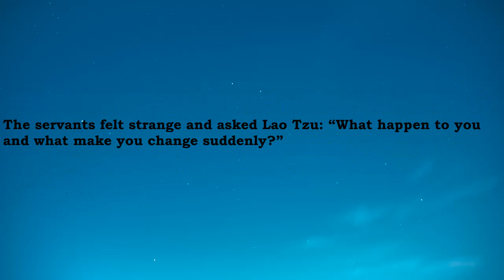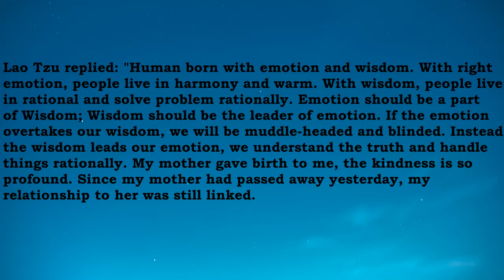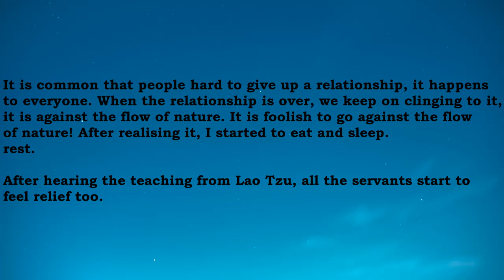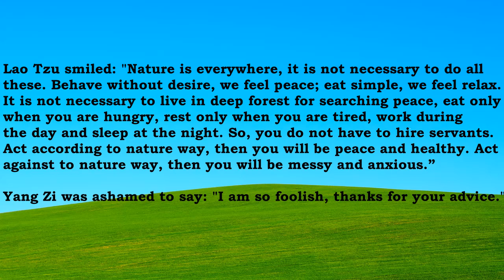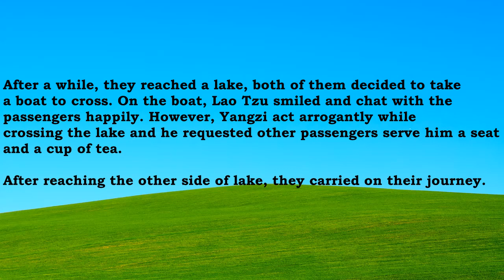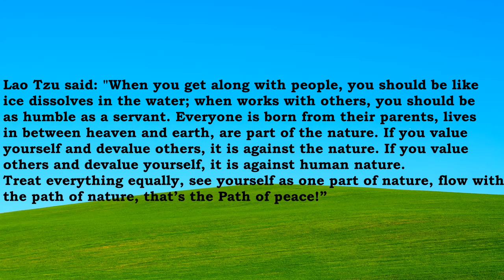Taoism Story of Lao Tzu - Mother's love | Simple Lifestyle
This is a real Taoism story of Lao Tzu, it tells us about the nature way and how can it help us in dealing relationship with people.

 Lao Tzu who was an officer in Zhou where is far away from his homeland. He returned to his hometown several times to urge his mother to stay with him. However, his mother still chose to live in the same homeland. Time flies, and time passes thirty years. One day, Lao Tzu received news about his mother was in critical condition. By the time he got home, his mother had passed away.
He missed his mum deeply while Lao Tzu recalled his mother's gentle appearance and nurturing kindness. He was overwhelmed with grief, he could not sleep and eat at all, sat on the ground, meddled with his own thoughts, and suddenly found himself silly. Through his meditation, he realized the truth, he felt relief from heavy burden, loss of grief, hunger and fatigue. So, he had a good meal, and went to bed.
The servants felt strange and asked Lao Tzu: “What happen to you and what make you change suddenly?”
Lao Tzu replied: "Human born with emotion and wisdom. With right emotion, people live in harmony and warm. With wisdom, people live in rational and solve problem rationally. Emotion should be a part of Wisdom; Wisdom should be the leader of emotion. If the emotion leads our wisdom, we will be muddle-headed and blinded. Instead, the wisdom leads our emotion, we understand the truth and handle things rationally. My mother gave birth to me, the kindness is so profound. Since my mother had passed away yesterday, my relationship to her was still linked. It is common that we hardly gave up a relationship, it happens to everyone. I was lead by my emotion and think irrationally, so I felt deep in grief yesterday. Then, I meditated and contemplated, I realised that if my wisdom leads the emotion, every problems are solved. That’s why I felt relief, hungry and fatigue right after that.
The servants asked Lao Tzu:” How does the wisdom lead the emotion?”
Lao Tzu replied:”There is birth and sure there is death for everything. When my mum and I were not born, mother and son relationship does not exist. When my mum gave birth to me, relationship of mother and son was born. Now, my mother had passed away, mother had already no feeling to me but I still have feeling to her. This relationship is over if I pass away too. There is no difference between the non-existence relationship to the relationship is over. It is common that people hard to give up a relationship, it happens to everyone. When the relationship is over, we keep on clinging to it, it is against the flow of nature. It is foolish to go against the flow of nature! After realising it, I started to have craving for food and rest.
After hearing the teaching from Lao Tzu, all the servants start to feel relief too.

 1 Credit audio music